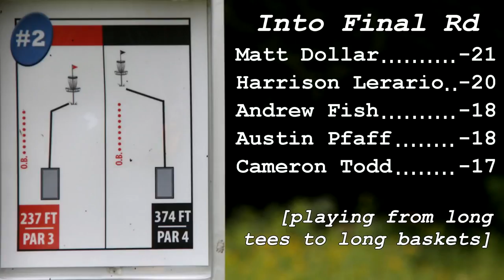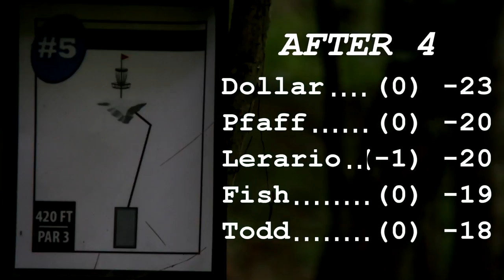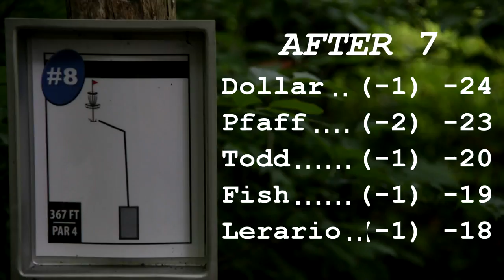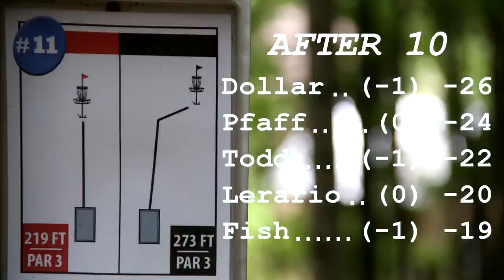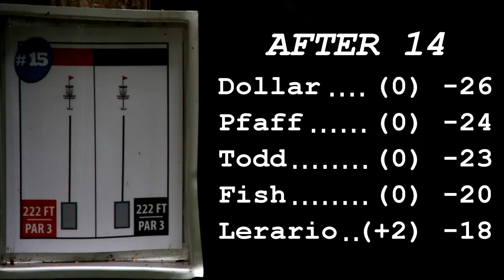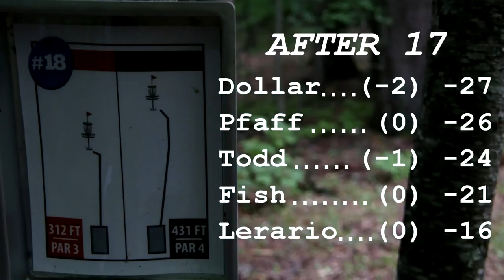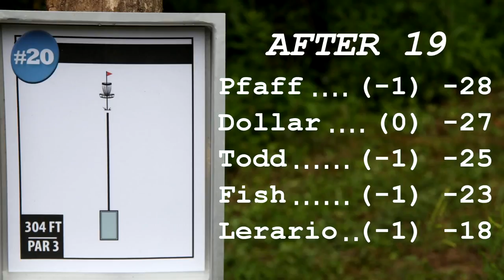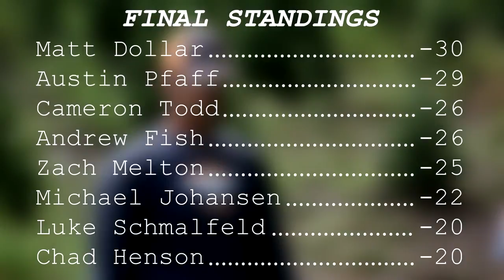popodisgolf SpikeHyzer's2014SugarGroveShootout Dollar,Lerario,Fish,Pfaff,Todd